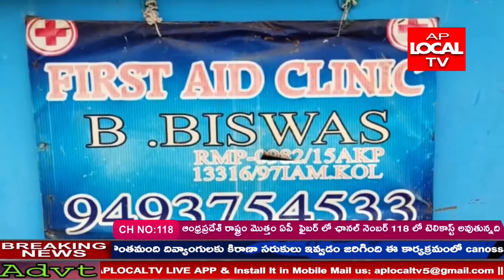అరకు సంతబయలు ప్రభుత్వమండలం పరిషత్ పాఠశాల సమీపంలో రోగులతో చెలగాటం ఆడుతున్న RMP వైద్యుడు బిస్వాస్